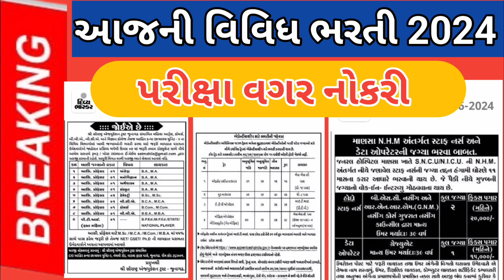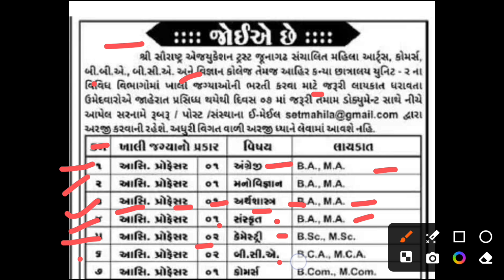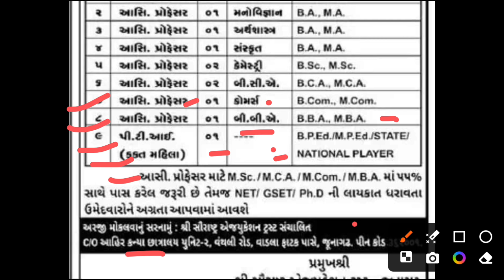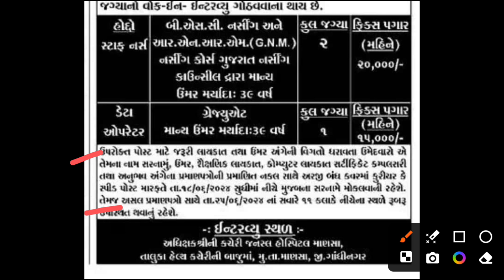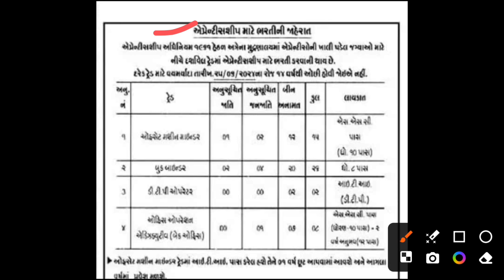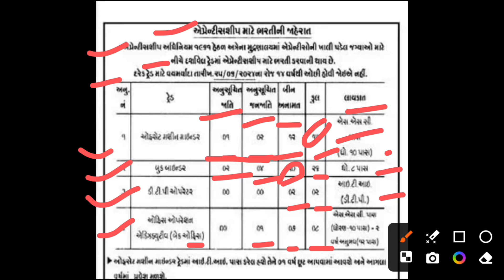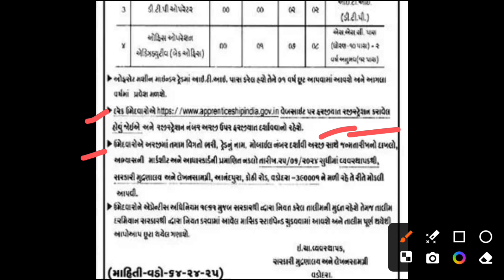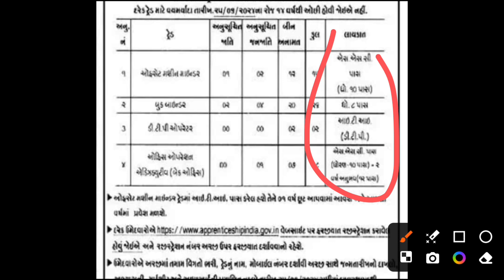સ્ટાફ નર્સ તથા વિવિધ જગ્યાઓએ ભરતી 2024 | Job vacancy 2024